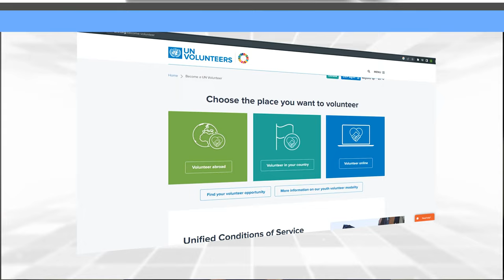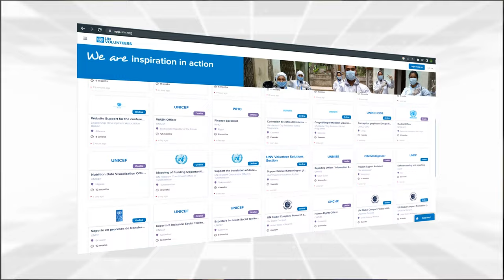How To Join The United Nations Volunteer Program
In this informative video, I provide a guide on how to join the United Nations Volunteer Program (UNV). Discover the incredible opportunities and meaningful impact you can make as a UNV volunteer, contributing to global development and humanitarian efforts. I walk you through the application process, eligibility criteria, and valuable tips and insights to enhance your chances of becoming a UNV volunteer. Whether you're passionate about sustainable development, peacebuilding, or addressing social challenges, this video will empower you to take the first steps towards joining the UNV program and making a difference in the world.